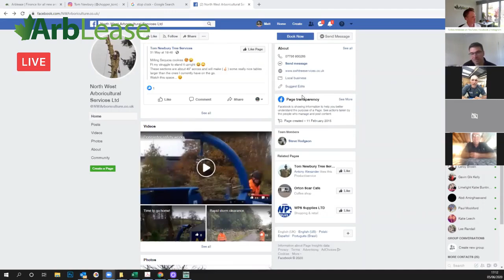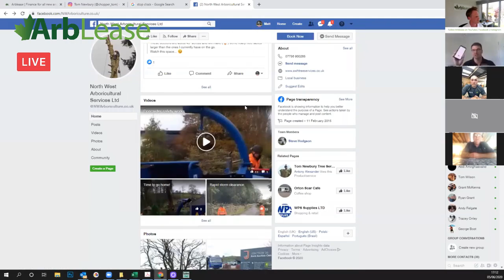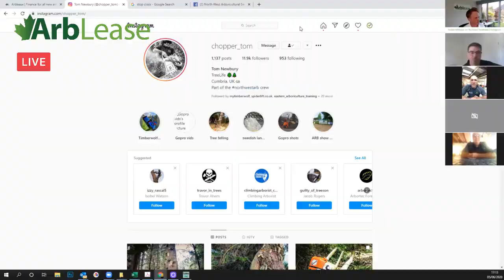Episode 6 | Five Minutes With... North West Arboricultural Services Limited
Episode 6 | Five Minutes With... North West Arboricultural Services Limited | Featuring Steve 'Woody' Hodgson & Tom 'Chopper' Newbury North West Arboricultural Services Ltd
Equipment this customer was discussing:
Chippers:
Loader:
Find & fund machinery & vehicles | UK and Ireland
Keep up-to-date on some of the lowest borrowing rates in the UK and Northern Ireland and some amazing deals on Machinery and vehicles for your business!